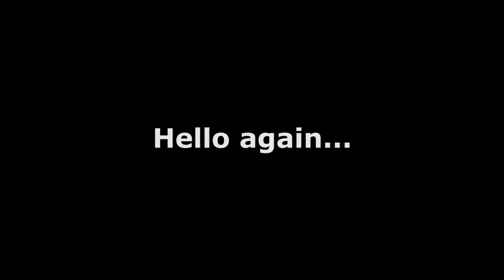Modern Warfare Season 2: Corpse Launching New Akimbo Pistols and Funny Moments